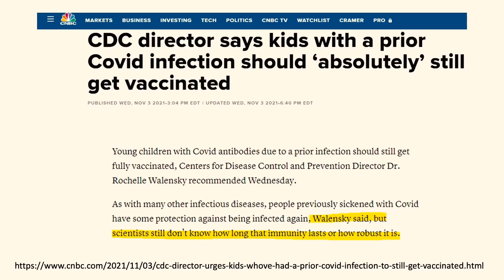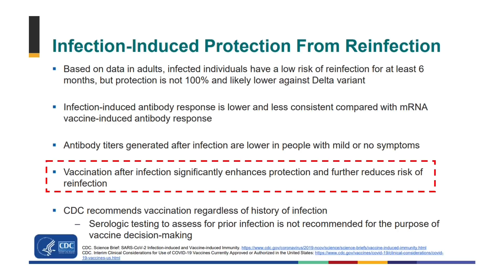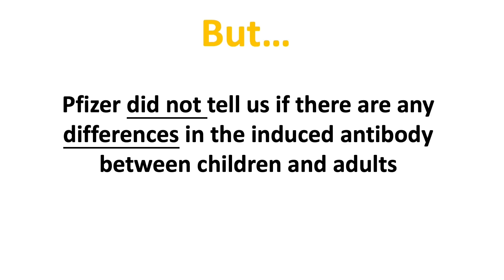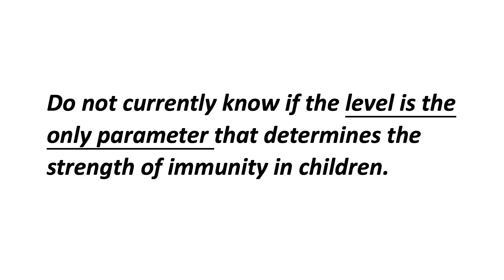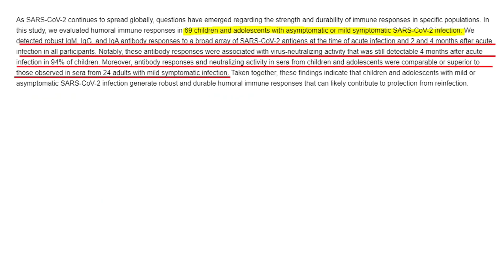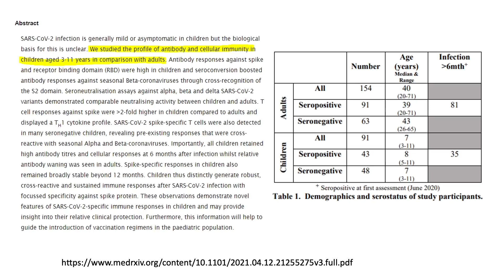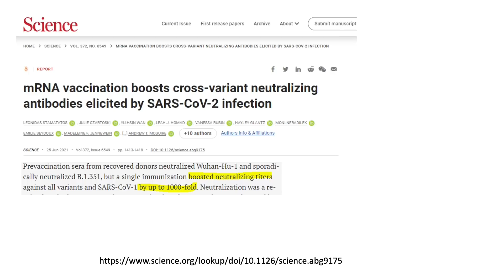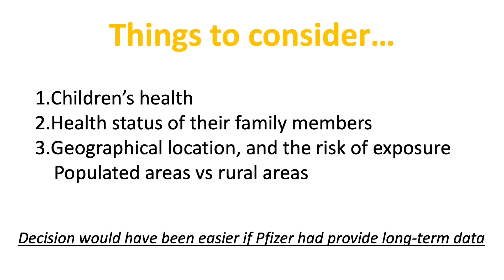Natural Immunity in Children | What do we know?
Hi everyone! CDC recommends COVID recovered children also receive the Pfizer mRNA vaccine. This week let's objectively look at what we know about natural immunity in children.

Source References:
CDC director says kids with a prior Covid infection should ‘absolutely’ still get vaccinated

Epidemiology of COVID-19 in Children Aged 5 – 11 years

Kids and COVID: why young immune systems are still on top

Pre-activated antiviral innate immunity in the upper airways controls early SARS-CoV-2 infection in children

Systems serology detects functionally distinct coronavirus antibody features in children and elderly

Reduced seroconversion in children compared to adults with mild COVID-19

SARS-CoV-2 elicits robust adaptive immune responses regardless of disease severity

Asymptomatic or mild symptomatic SARS-CoV-2 infection elicits durable neutralizing antibody responses in children and adolescents

Children develop robust and sustained cross-reactive spike-specific immune responses following SARS-CoV-2 infection

mRNA vaccination boosts cross-variant neutralizing antibodies elicited by SARS-CoV-2 infection